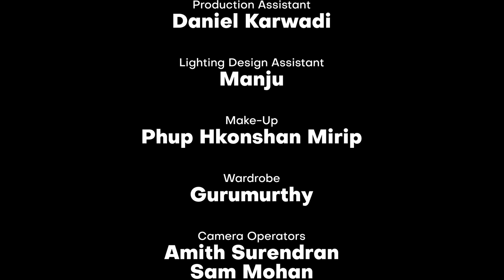Thank You I'm Sorry | Standup Comedy Special | Sundeep Rao | India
In his new standup comedy special Sundeep celebrates honesty, as a stark contrast to polite and politically correct conversations. A little honesty never hurts right? It has stories from his life, frustrating interactions with fellow human beings, jokes about his disability and overall how it was to live life as an apology and a people pleaser!